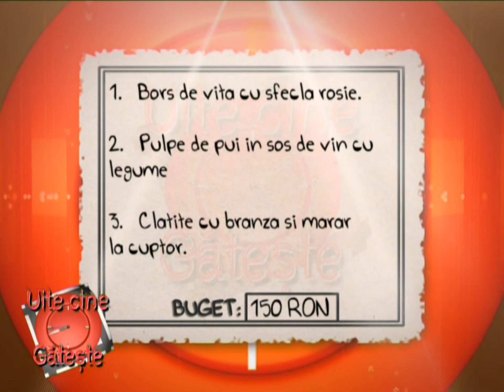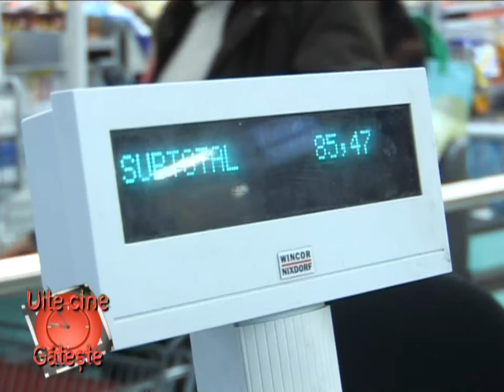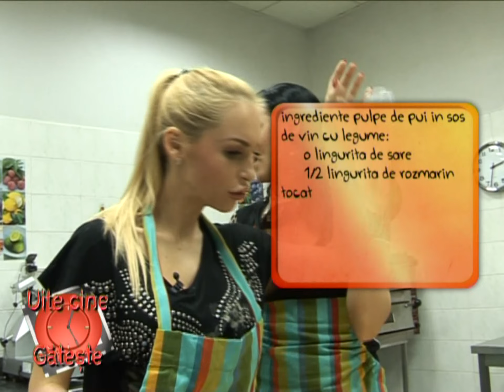UITE CINE GĂTEȘTE EPISOD 2 CU LAVINIA PÂRVA, ANDREEA SPĂTARU, ADRIAN ENACHE, VALI VIJELIE